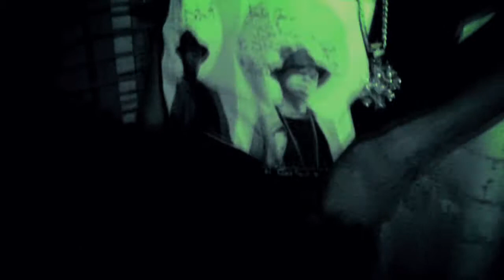Industry#1 Presents Vibes TV Illa J interview 2009 (Presented by Aina Roxx)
Here's a throwback interview from the Vibes TV archives back in 2009 with J Dilla's brother illa J at the Market Bar, London, who at the time had just released his first album the Yancey Boys.

This episode was presented by the artist Aina Roxx (@AiNA_ROXX)

- A Global Hip Hop movement.